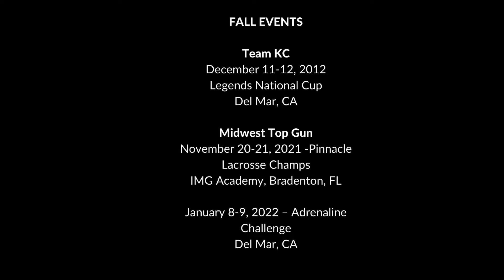Ryan Kumer 2023 Defense/LSM Pembroke Hill